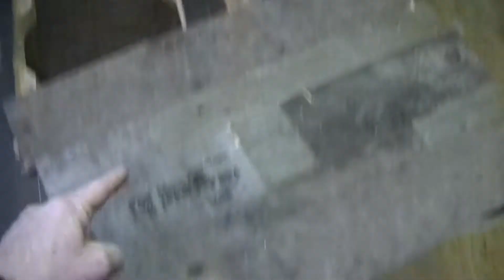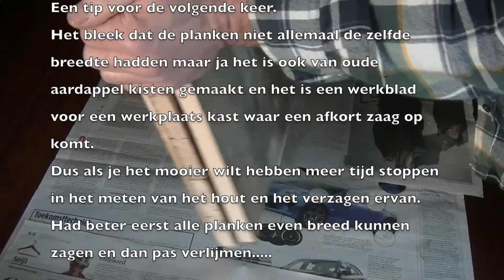Hoe maak je zelf een werkblad van resthout voor bijvoorbeeld een werkplaats kast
In deze video laat ik jullie zien hoe ik van resthout een werkblad heb gemaakt. In  dit geval is het werkblad voor de werkplaatskast die ik ga maken voor mijn afkortzaag.

der met een * vernoemde spullen zijn dingen die ik bij hun heb gekocht en die je daar ook kunt kopen omdat ze ook in Nederland geleverd kunnen worden.
Als je op de link klikt dan kom je direct bij het artikel dat ik bedoel en weet je ook zeker dat we over het zelfde artikel hebben dus als je vragen er over hebt kan ik je op basis van mijn ervaring er dan mededelingen over doen.
Voel je vrij om dit advies op te volgen maar daar laat ik je natuurlijk helemaal vrij in.
De lijst hieronder zal ik tekens aanpassen als ik iets nieuws heb gekocht en ik zal ook proberen om er een logische onderverdeling in te maken.

- boren en freezen
* ENT t gleuf frees
* ENT HSS-G houtboren-Set
* JUEYAN gatenzaag set HSS
* DeWalt freezenset
* Famag Forstnerborenset

- hand gereedschap voor de werkplaat;
* Japanse zaag
* Lijmfles GluBot (453g)
* Lijmpot 0,45 l
* wolfcraft duwelhulp
* Batavia Multifunctione werkbok
* driehoeks winkelhaak met opstaande rand

- elektrisch gereedschap;
* DeWalt boven frees

-gebruikers artikelen voor de werkplaats
* houtlijm watervast

- camera;